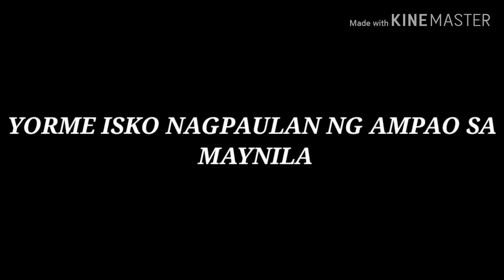YORME ISKO NAGPAULAN NG MAKAPAL NA AMPAO SA MAYNILA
Hindi mahulugan ng karayom ang dami ng tao matapos matapos magpaulan ng ampao si yorme sa maynila.

Credit : Isko Moreno Domagoso Facebook

isko moreno
manila moreno
bagong maynila
philippines
philippine news
philippine issue
goodnews
politics
philippines politics
change is coming
duterte
duterte administration
duterte admin
manila bay updates
DU30 news update
Du30 latest news
pagbabago
hukbo ng pagbabago
the best president
isko sa maynila
raffy tulfo in action
tulfo
raffy tulfo
Philippine news update
Ph news update
Philippines latest update
Ph latest news update
dante maravillas latest
dante maravillas
dante maravillas latest news today
bajillion maravillas live
dante maravillas live streaming today
leni robredo
marcos robredo
philippines
philippine news
bongbong marcos
electoral protest
news
gma network
news report
abs-cbn philippines
vice president
anc exclusives
presidential electoral tribunal
gma public affairs
latest news
pet
kapuso network
ph news
abs-cbn news
latest balita
gma news online
anc latest news
anc
current affairs
anc alerts
philippine celebrities
philippine tv show
pinoy
mike navallo
abs-cbn
Lawton
Carriedo
Sta.Cruz
Bagong Maynila
Mayor Isko Moreno
malinis na maynila
philippines new update
philippines Manila
Manila Bay
manila bay updates
DU30 news update
Du30 latest news
Presedent du30 update
Viral videos
duterte archives
dante
dante maravillas update
duterte live
duterte latest speech
president digong
Duterte
sara duterte
inday sara
duterte legacy
Duterte news
federalism
federalismo
pederalismo
bloggers dds
dds solid
dds
duterte
du30
du30 news
duterte news
duterte logo
duterte interview
duterte news youtube
duterte news video
duterte interview
duterte news video
duterte bank account
duterte song
duterte interview
duterte today
duterte latest update
duterte at isko moreno
digong duterte
digong bong go
bong go
bato dela rosa
trillanes
dante
dante maravillas
prrd
senate ph
news update
news update of july 2019
du30 news update
manila latest news
breaking news today 2019
tatak du30
tulfo in action
trending news today 2019
KMJS
gma news update
MANILA NEWS UPDATE
OFW
PILIPINO ABROAD
abs-cbn latest news update
batang maynila
trending latest news
latest news
breaking
breaking news today
trending
watch this
latest news today
trending news tonight
viral
viral videos
latest issue
digong duterte
digong
bong go
manila updates
latest updates
pres. duterte
duterte updates